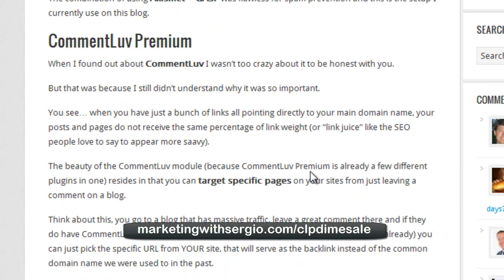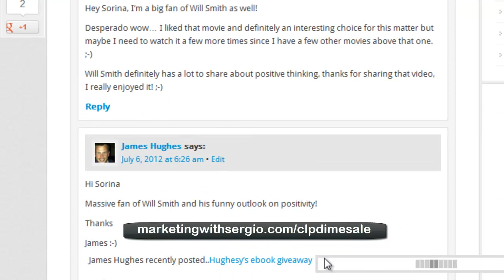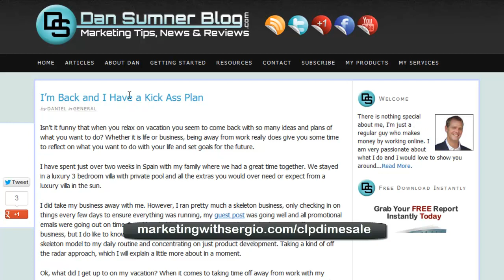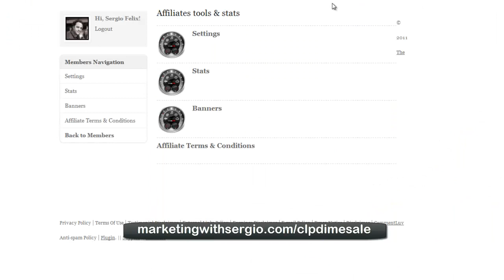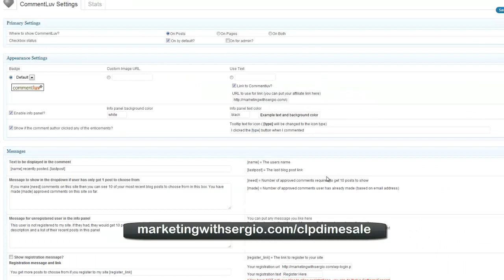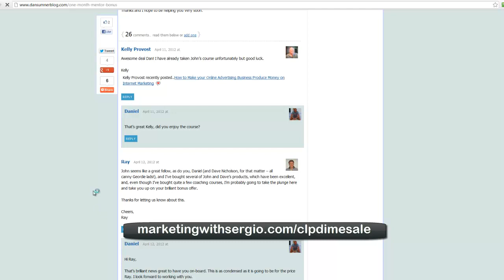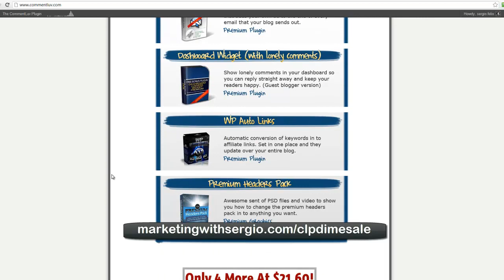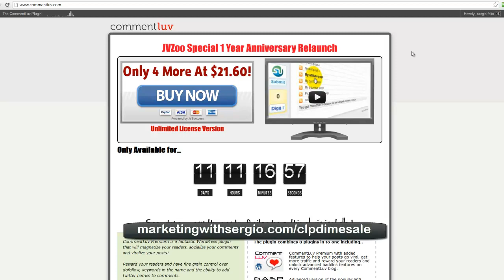WordPress Tutorial: CommentLuv Premium Plugin Review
Update 2018: This training is no longer available.

Cheers! ;-)
Sergio